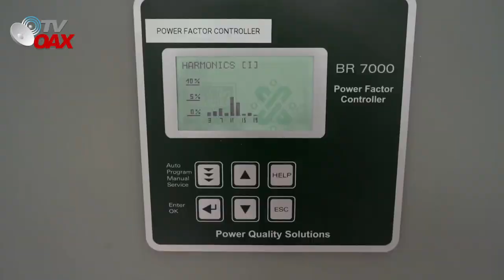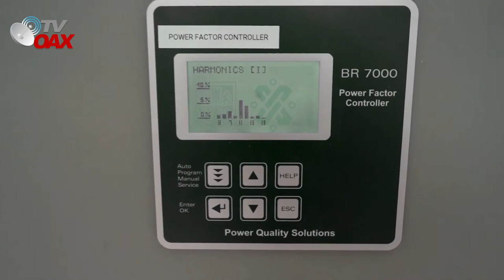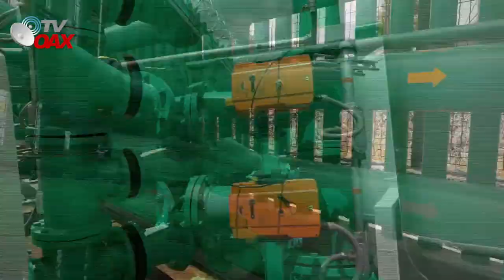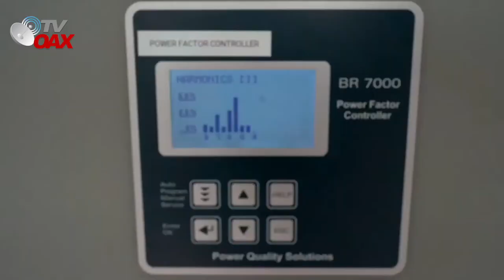Modernas Plantas potabilizadoras de Agua en la CDMX, Inaugura la Jefa de Gobierno y los pone activos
La Jefa de Gobierno de la CDMX inaugura plantas potabilizadoras de Agua para consumo humano, para beneficiar a 100 mil habitantes de la alcaldia.

Apoyanos con un like en Nuestros Videos.